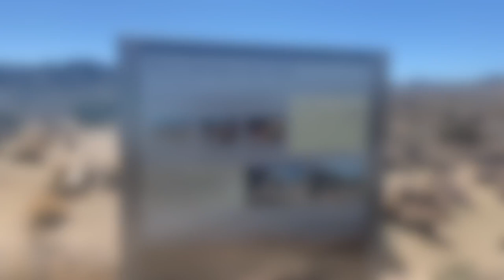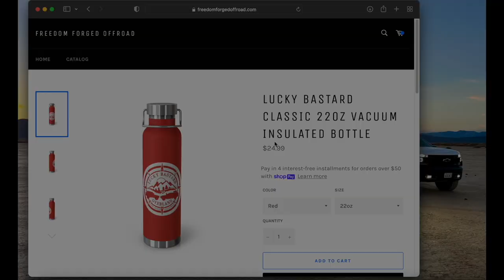Mojave Road Winter Expedition - Lucky Bastard Overland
Jeep Build and Equipment I use

2021 Jeep Wrangler JLU
Rubicon package
Ecodiesel
Exterior mods:
Mp concepts aluminum front bumper
Smittybilt x20 10k winch
ZBYZF 7” 90w Amber spot lights
AKD 3” ditch lights z ditch light bracket
Rhino rack pioneer
4wd king 40” light bar
Kaon maxtrax brackets
Maxtrax
Rotopax and rotopax brackets
Rhino rack stow it
AKD 7” amber chase lights
Red rock 4x4 step sliders bolt on
BFG KO2 and stock rubicon wheels
Teraflex falcon 3.3 adjustable piggyback shocks

INTERIOR:
CMM freedom panel ram mount
CMM grab handle ram mount
CMM glove box bar ram mount
12v usb bar
Midland xt 275 gmrs radio
IPad mini and garmin Inreach mini
Redarc tow pro elite
Amazon roll bar bag
Blue ridge overland gear hammock
RT TCZ trunk shelf
Yeti 500x power mobicool mcf40
Arb single compressor w/ arb under seat mount

—— MAPPING ——
Garmin Inreach Mini with EarthMate
—— COMFORT ——
Vintage Trailer Works XTR Trailer Review Coming Soon